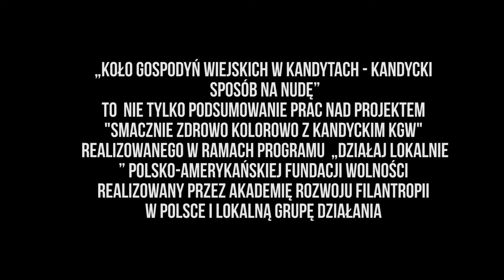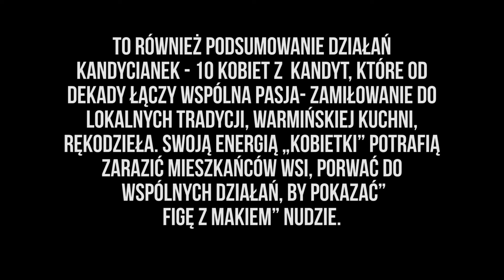KOŁO GOSPODYŃ WIEJSKICH W KANDYTACH - KANDYCKI SPOSÓB NA NUDĘ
to  nie tylko podsumowanie prac nad projektem "Smacznie zdrowo kolorowo z KANDYCKIM KGW" realizowanego w ramach Programu  „Działaj Lokalnie” Polsko-Amerykańskiej Fundacji Wolności, realizowany przez Akademię Rozwoju Filantropii w Polsce i Lokalną Grupę Działania „Warmiński Zakątek”, to również podsumowanie działań Kandycianek - 10 kobiet z  Kandyt, które od dekady łączy wspólna pasja- zamiłowanie do lokalnych tradycji, warmińskiej kuchni, rękodzieła. Swoją energią „kobietki” potrafią zarazić mieszkańców wsi, porwać do wspólnych działań, by pokazać” figę z makiem” nudzie.